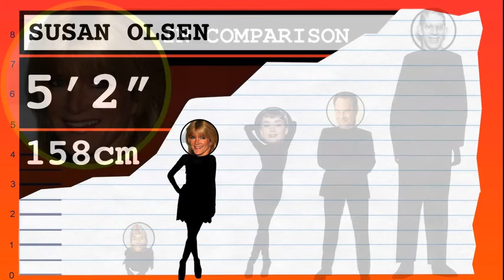How Tall Is Susan Olsen? - Height Comparison!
Find out how tall Susan Olsen is! To help visualize her height, we've included a side by side comparison with other celebrities, short and tall!